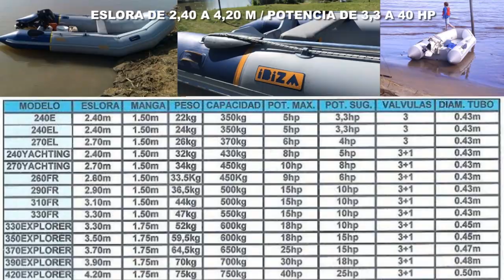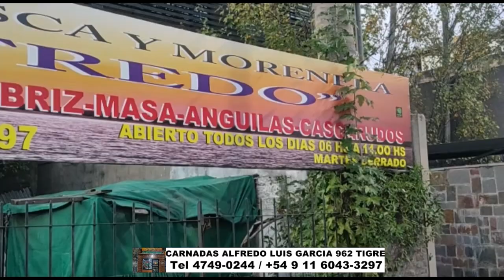DELPESCADORTV457. GRANDES PEJERREYES EN LOS MANATIALES DE COSTA. CARPONES EN ISLA PAULONO DE BERISSO